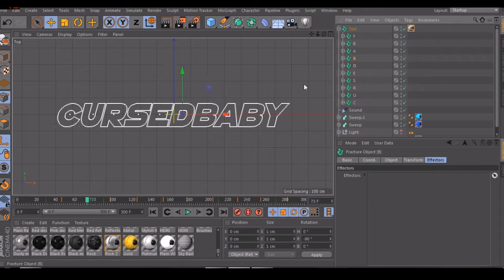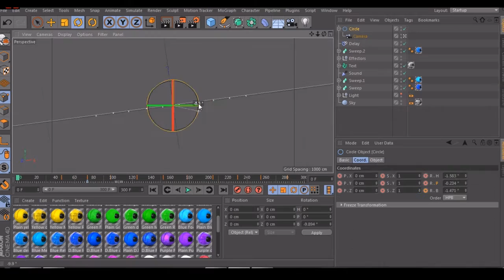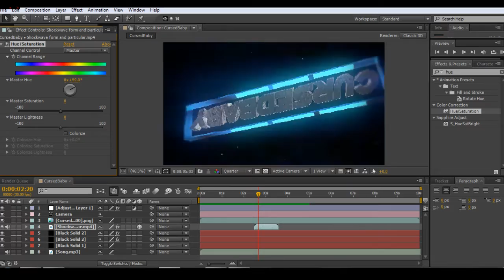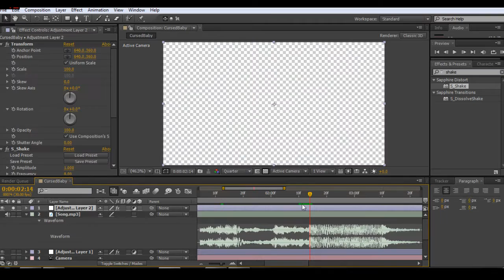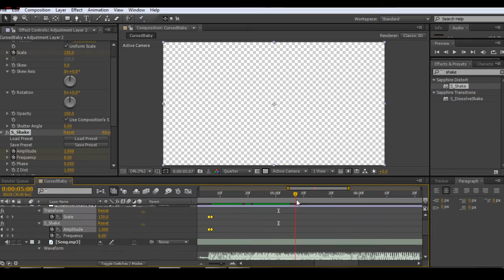Speedart #1 (CursedBaby) | 10 likes for more?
Softwares used: Cinema 4D, Blender 3D, After effects CS6, Photoshop